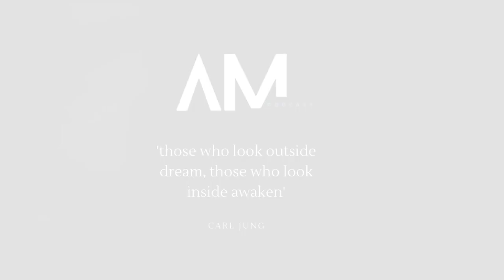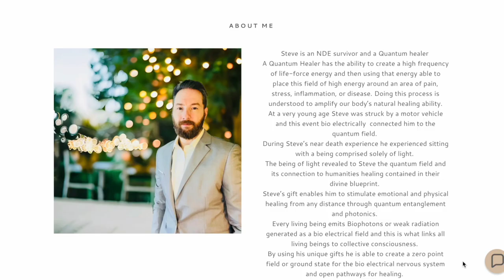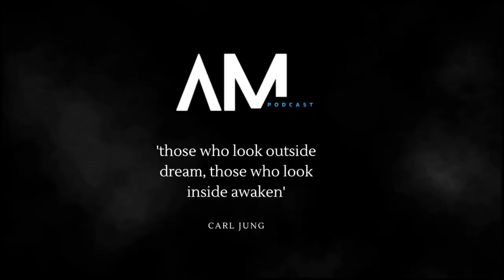Steve Noack. Taking back your energy. YOU are sovereign.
How YOU can take back your POWER!

Todays Guest Steve Noack shares his childhood Near Death Experience. we also learn the Law of One and Christ consciousness. Steve is a zero point energy healer and today he shares how YOU can claim back YOUR  energy.